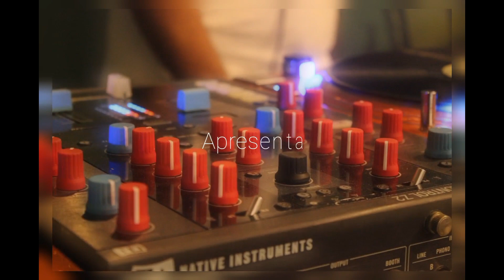MV BILL NA CASA NATURA EM SAO PAULO